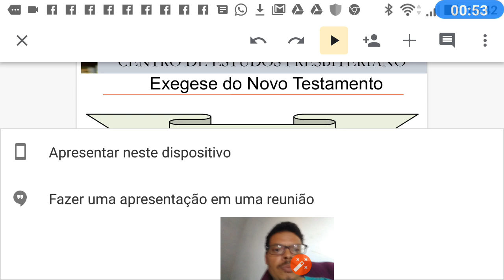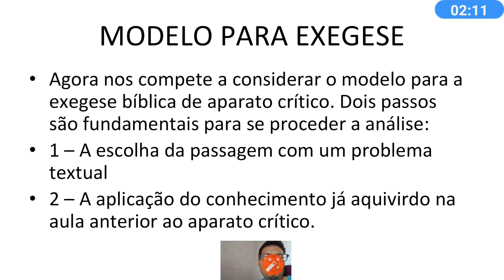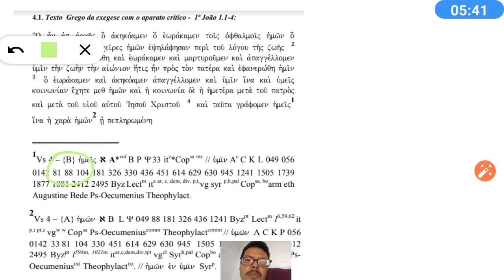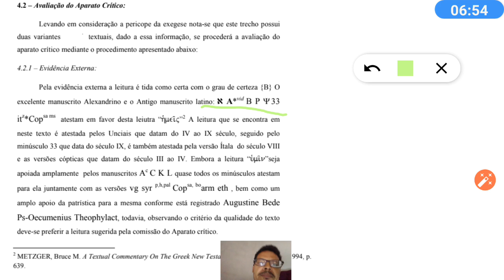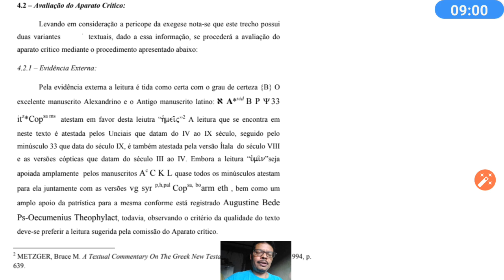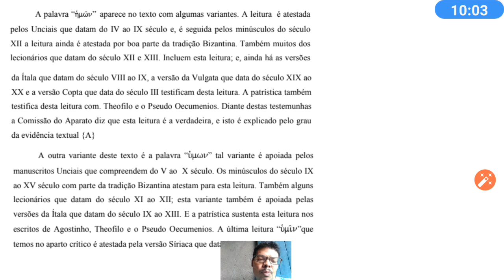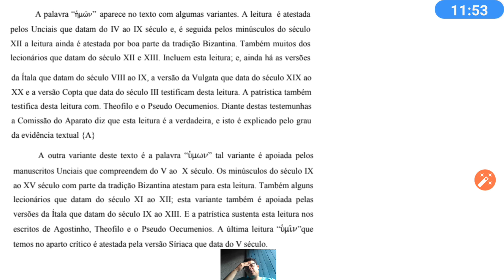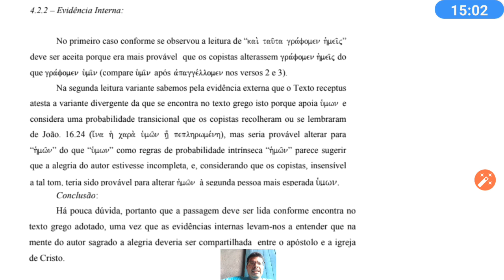Exegese do NT. Crítica Textual 2